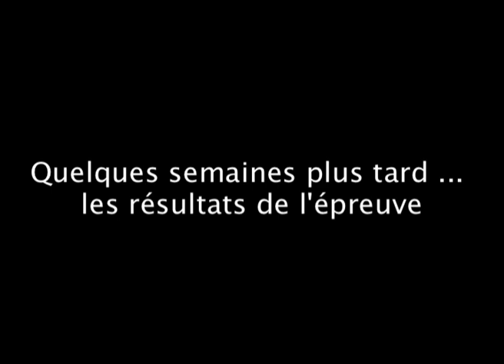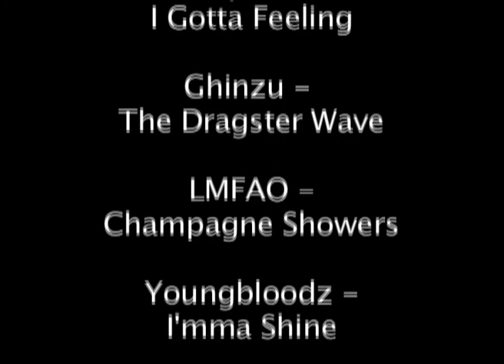quitte ou double